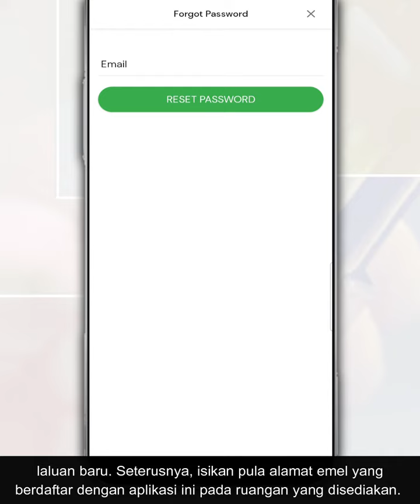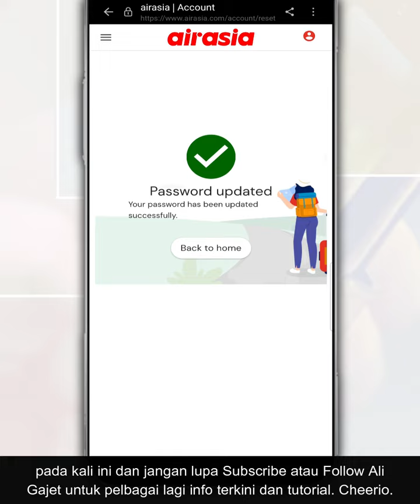Cara Tukar Kata Laluan Akaun airasia Superapp Atau Reset Password Bagi Yang Terlupa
Sekiranya anda terlupa kata laluan akaun airasia Superapp, anda boleh menukar ke kata laluan baru atau reset password melalui aplikasi airasia Superapp di telefon masing-masing.

Sekiranya anda masih menghadapi masalah atau mempunyai sebarang pertanyaan, boleh terus hubungi khidmat pelanggan airasia Superapp.